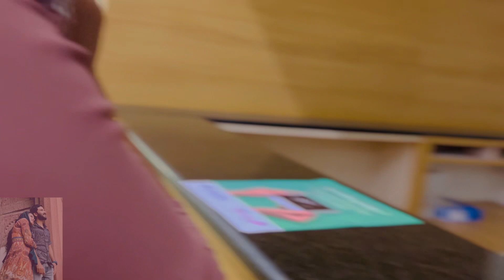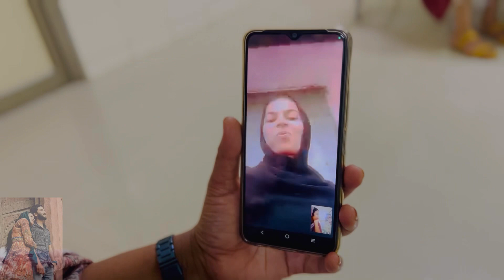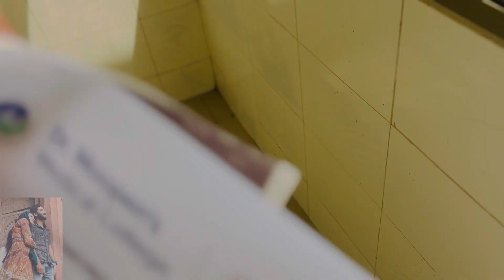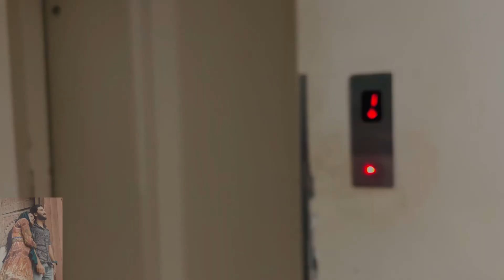ഇനി അധിക ദിവസം കാത്തിരിക്കേണ്ടി വരില്ല 🥹🥰🧿Shalujaleevlogs|Hospitalvlogs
Hy guys ❤️

എല്ലാവരും കണ്ട് സപ്പോർട്ട് ചെയ്യാൻ മറക്കരുത് നിങ്ങളുടെ വിലയേറിയ സപ്പോർട്ട് ഉണ്ടെങ്കിൽ മാത്രമാണ് എനിക്ക് മുന്നോട്ടുള്ള വീഡിയോസ് ചെയ്യാൻ വേണ്ടിയിട്ട് പറ്റത്തുള്ളൂ ലൈക്ക് ചെയ്യാതെയോ സബ്സ്ക്രൈബ് ചെയ്യാതെ ആരെങ്കിലും കാണുന്നുണ്ടെങ്കിൽ എന്തായാലും സബ്സ്ക്രൈബ് ചെയ്യണം പിന്നെ നമ്മുടെ പുതിയ ചാനലാണ് നിങ്ങളുടെ വിലയേറിയ സപ്പോർട്ട് ആണ് എൻറെ വിജയം എന്നെക്കൊണ്ട് മാക്സിമം നിങ്ങളെ എത്രത്തോളം എന്റർടൈൻമെന്റ് ചെയ്യാൻ പറ്റുമോ അത്രത്തോളം ഞാൻ ചെയ്യുന്നതായിരിക്കും നിങ്ങടെ എല്ലാവരുടെ സപ്പോർട്ടും എനിക്ക് വേണം